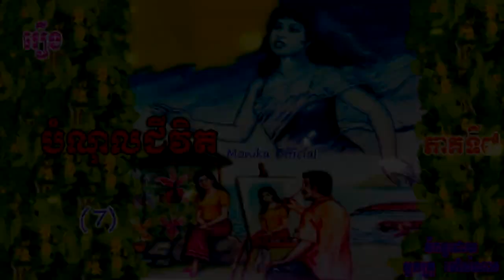រឿង​​​បំណុលជីវិត ភាគទី៧ | Life debt (Part7) | ប្រលោមលោកខ្មែរ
Hi all dear in this video I wanna to show you about Khmer#Novel LifedebtPart7 I hope you like and enjoy it thank you so much for watching my video please subscribe to my channel for more story thank you.
សូមស្វាគម៌មកកាន់ឆាណែលយើងខ្ញុំក្នុងវីឌីអូនេះយើងខ្ញុំនិងធ្វើការនិទានរឿងប្រលោមលោកខ្មែរ(រឿង#​​បំណុលជីវិតភាគទី៧ ) និពន្ធដោយអ្នកគ្រូម៉ៅសំណាង ជូនពុកម៉ែបងប្អូនស្ដាប់លំហែអារម្មណ៍យើងខ្ញុំសង្ឃឹមថាបងប្អូនចូលចិត្ត​នៅក្នុងរឿងនីមួយៗសុទ្ធតែមានសារអប់រំ...សូមបងប្អូនជួយចុចSubscribeដើម្បីទទួលបាននូវវីឌីអូជាច្រើនទៀតសូមអរគុណ!

»»» Title :  Life debt (Part7)
»»» Written by : Ms  Mao Somnang
»»» Voice Recording : Ms Yaeu Thida